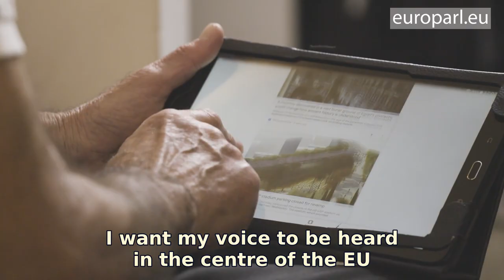Chiara, Daniel and Michalakis: discussing democracy, security and EU values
The Conference on the Future of Europe has brought citizens from across the EU together with one goal: coming up with ideas for the EU of tomorrow. Meet Chiara, Daniel and Michalakis who are on the Citizens' Panel on democracy, EU values, rule of law and security.